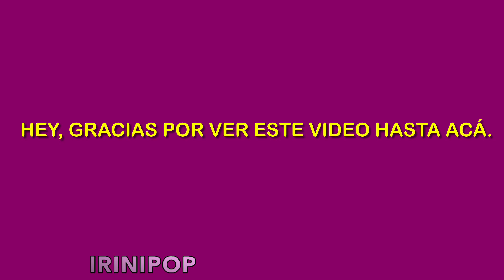Francisca Lachael llora Porque Quería Una Hembra Cómo Segundo Bebé? Pasó Esto 😱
Hola en este video con respeto te hablo y explico una duda de algunos y algunas fans sobre este tema.